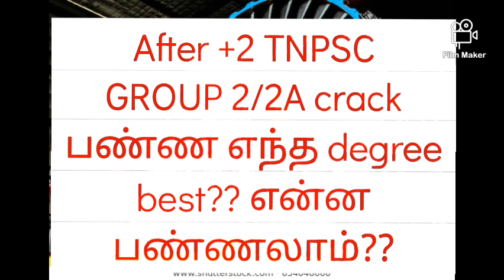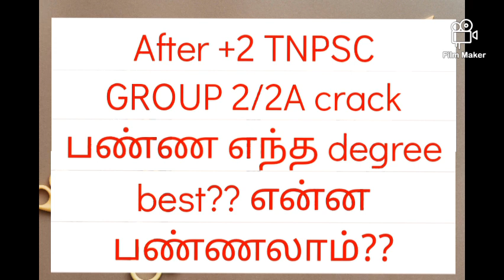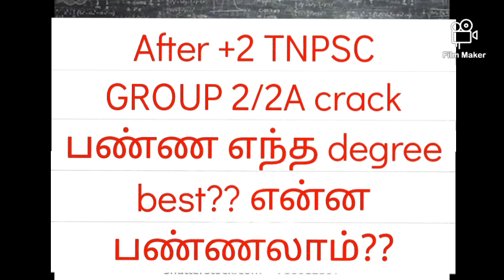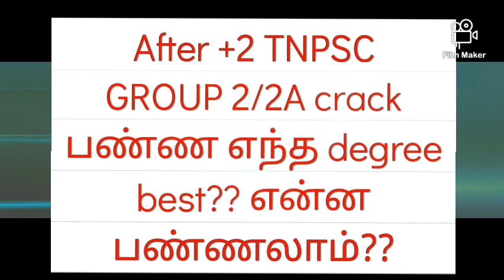After +2 TNPSC Group 2/2a crack பண்ண என்ன degree best?? 🙂🙂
After +2 TNPSC group 2/2ACrack பண்ண எந்த degree best?? என்ன பண்ணலாம்??